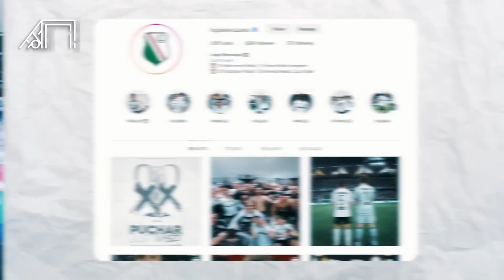Degradasi Setelah Kehilangan Popularitas dan Sponsor! Kronologi Kehancuran Lechia Gdansk Musim Ini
Cetakgol edisi kali ini akan membahas Karma Lechia Gdansk. Klub asal Polandia itu harus menerima pil pahit setelah harus terdegradasi dari kompetisi teratas Liga Polandia. Cetakgol coba mengulasnya sebagai berikut.